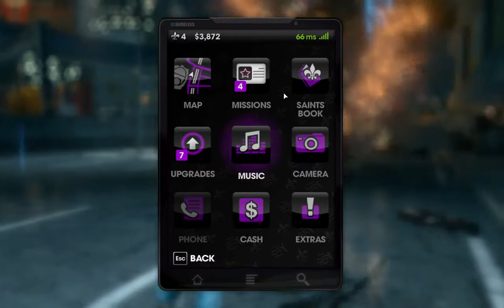Saints Row 3 - Coop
Coop do saints row com renan.